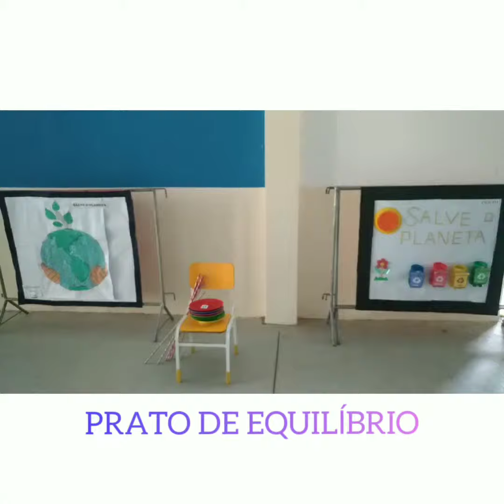Como Equilibrar Prato de Equilíbrio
IMPORTANTE!!!

Diâmetro do prato: 24cm
Medida da vareta: 50 cm
Peso: 120g (prato 100 gr vareta 20 gr)

Ótimo para o desenvolvimento da coordenação motora, equilíbrio e concentração.

ou